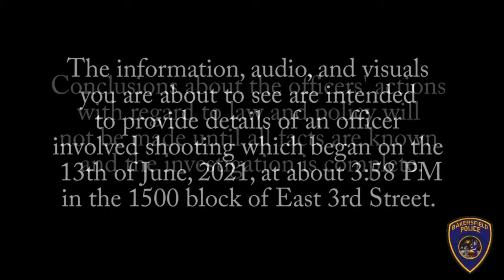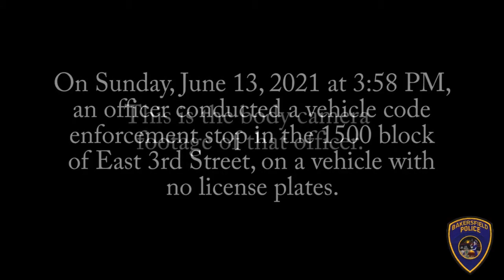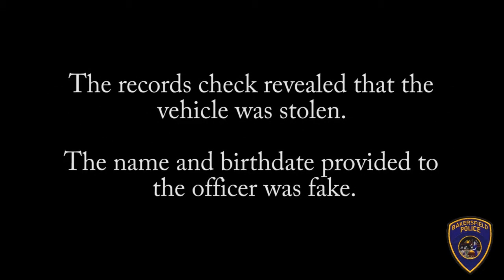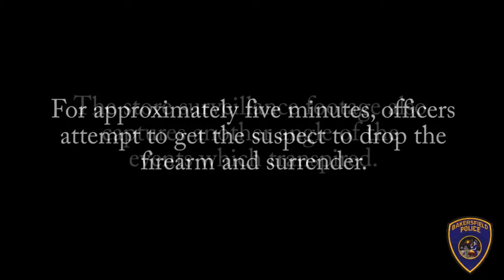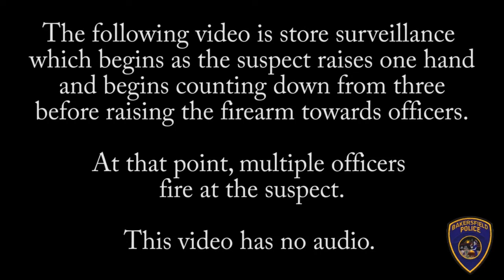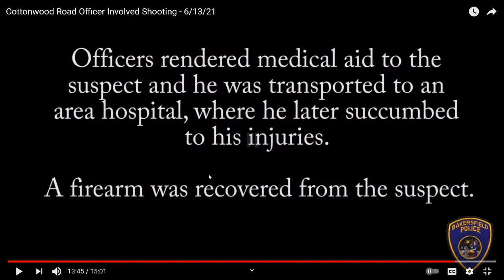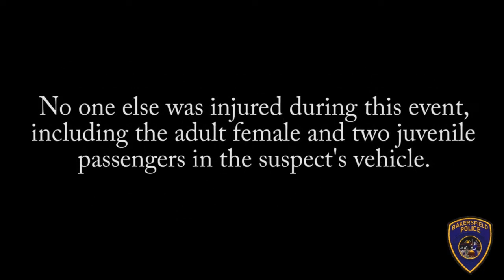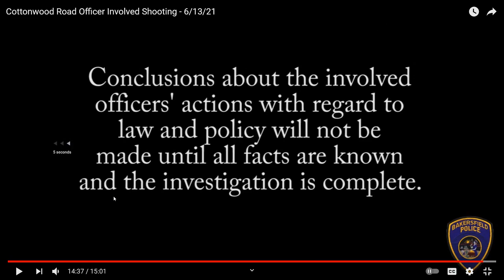Bakersfield Police OIS Cottonwood Road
Review of Bakersfield, CA Police Officer Involved Shooting